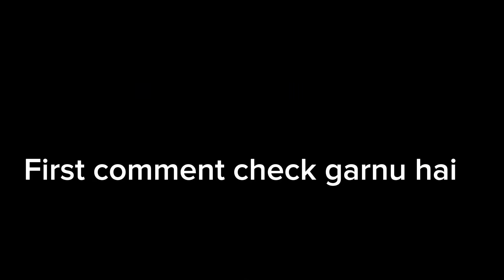Buhari Prank Garda Thulobuwa part 1